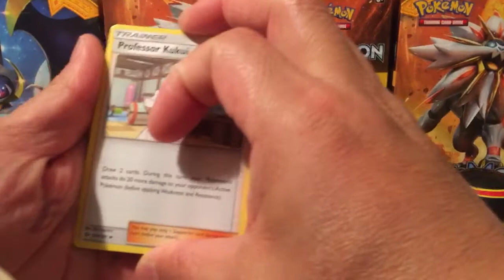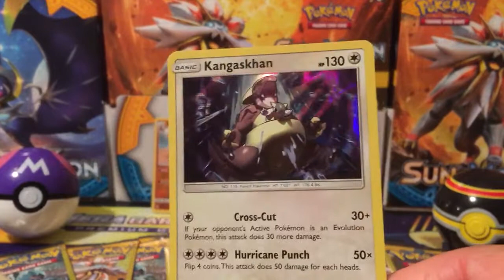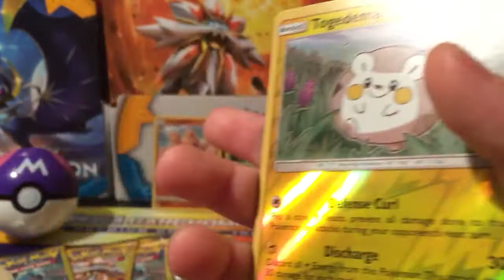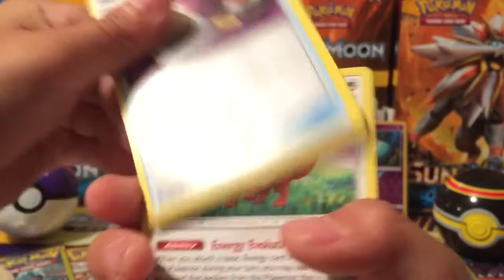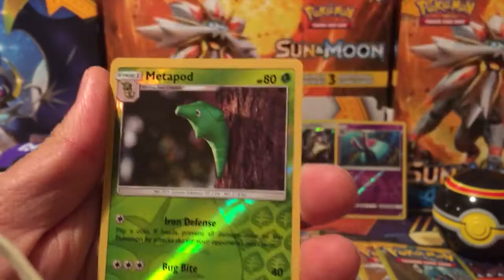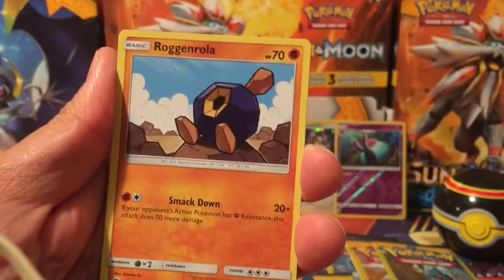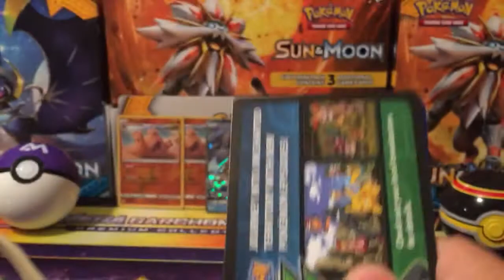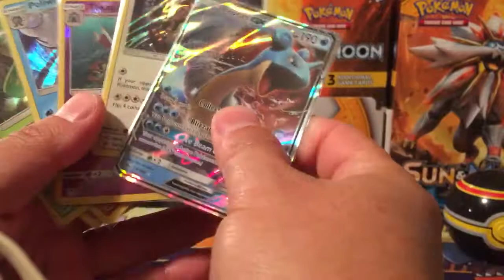Pokemons SUN&MOON Box#2 Part #2👍👏😃